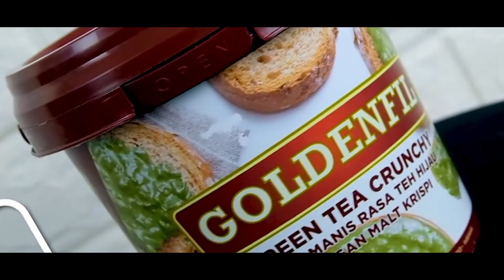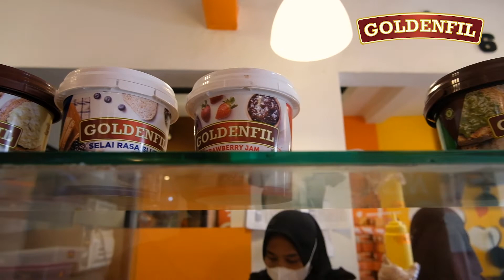Cerita UMKM Roti Endolita Bersama Goldenfil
Selai dari goldenfil memang sahabat UMKM ,,, yuu selalu gunakan goldenfil yaa biar bisnis nya semakin cuaan !!!goldenfilmurah